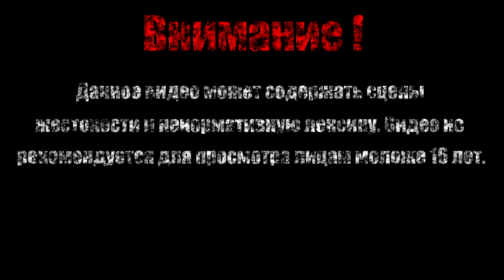Секрет Дракота【Cat Quest】#13 (Финал)